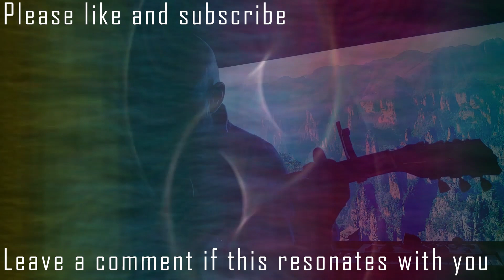Quantum Hillbilly Blues Pt 1&2 | Intuitive Guitar Instrumental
Timothy Ian Fisher creates meditative healing music along with leading his alternative Pop rock band' Suncapades.
Following a numerology life path of a Master11. Timothy Channels Meditative healing music using healing energy crystals.

'Quantum Hillbilly Blues pt 1&2'